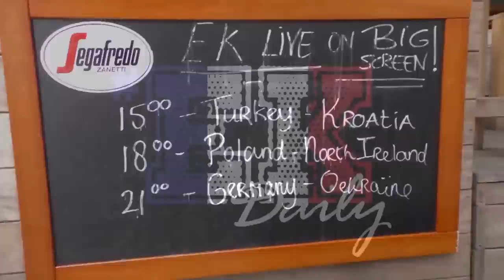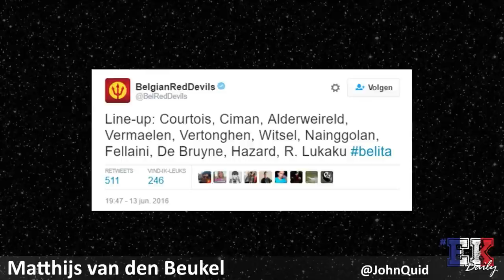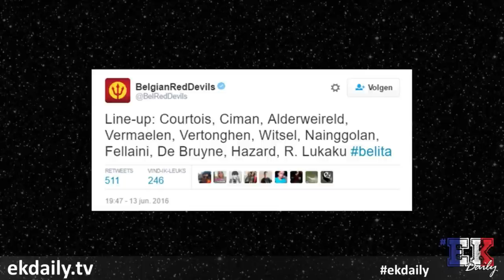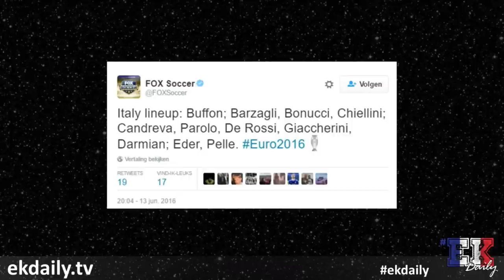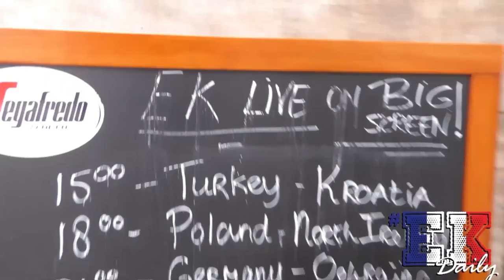EKDAILY E04 - 13/6/2016 - Met Geert den Ouden, Diana Kuip en Pieter Zwart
Tijdens het EK Voetbal in Frankrijk is er elke avond om 20:00 uur EKDaily met voetballers, journalisten en analisten te gast. We Skypen dagelijks met correspondenten in deelnemende landen, geven onze voorspellingen en spelen spelletjes met crew en kijkers.

EKDaily is een programma van FC Afkicken in samenwerking met Dumpert.nl.

Twitter.com/FCAfkicken
Facebook.com/FCAfkicken